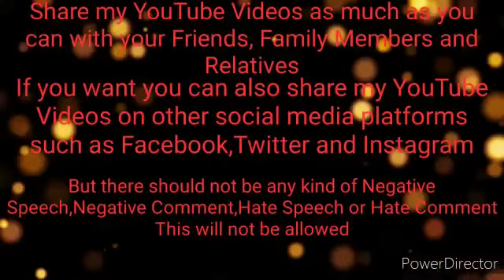Mein Chali | Urvashi Kiran Sharma | Dance Cover By Rosy Dutta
Hello friends
Namaste friends
Assalaam Walekum friends
I am fine too

The topic of today's YouTube Video is

Main Chali | Urvashi Kiran Sharma | Dance Cover By Rosy Dutta

So guys I know that you love to watch my Dance Videos because you love to see my dance performance
So here I am back again with another Dance Vlog
This time I am going to dance on a beautiful song named Mein Chali

So guys this is a requested video
Thankyou so much for requesting me for this video

So guys Maim Chali is a beautiful song
The singer of the song is none other than Urvashi
It is a semi western song

So guys today I am going to perform a semi Western dance on the song Main Chali
So guys from now I have decided that I will be posting as many Dance Videos as I can because I know that you love my dance performance

Press the *Bell Icon* 🔔 to never miss any updates from my YouTube Channel Whenever I will be posting new videos,vlogs or new notification,it will come to your device at first

*Share* this YouTube Video as much as you can with friends,family members and relatives
If you want you can also *Share* my YouTube Videos on other social media platforms such as Facebook,Twitter and Instagram While sharing don't use any kind of negative statement,negative speech or hate comment,hate word
This is strictly prohibited and this is not allowed

Don't forget to write in the *Comment* section how was my today's dance performance
Did you enjoy it or not and you love it or not In what song could you like to watch my next dance video
If you are having any song suggestion then please write it down in the *Comment* section
If you are having any kind of video request then please write in the *Comment* section
I will make that YouTube Video as soon as possible and post it on my YouTube Channel
While posting I will definitely mention your name

I am always active there and I usually post my daily updates on my *Instagram* Account

So ya guys that's all for today
Take care
Love you all❤❤
See you soon my next YouTube video
Till then stay safe
Stay happy
Stay healthy
Keep smiling
Keep laughing
Spread positivity
Love yourself
Love everyone
Be confident
So ya guys
Bye Bye👋👋👋